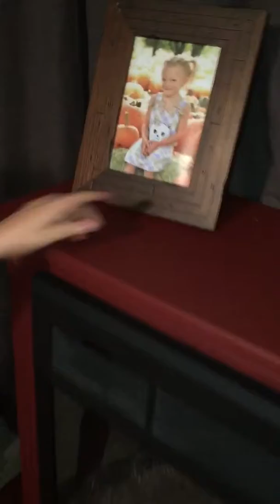Avery Tours Home